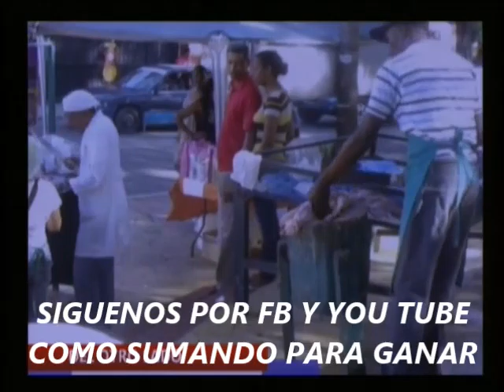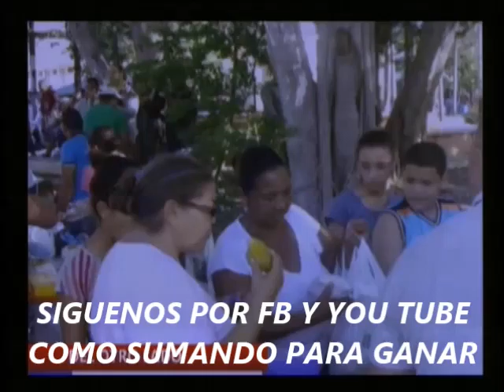PROGRAMA DEL 18 1 2016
DEL OTRO LADO LUNES 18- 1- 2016